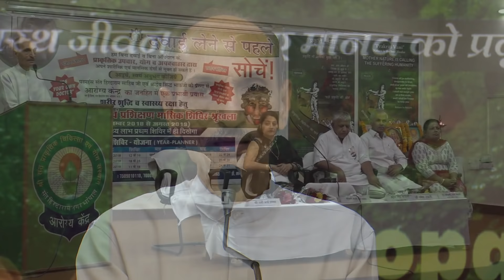Let Food Be Your Medicine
A "Monthly Detox Camp" is organised 12 months round the year at Arogya Kendra, Bhopal where through "Drugless therapies" and "Lifestyle Modifications" various diseases are managed.

दैनिक दिनचर्या कैसी होनी चाहिए ? II Daily Routine II Dr. Gulab Rai Tewani

We were blessed enough this time to have the pious presence of legendary Naturopaths with over 38 years of experience in the field, “Shri Vardi Bhai Thakkar ji” and “Mrs Dharti Behen Ji”. In this video they share their own encounters with life threatening diseases like duodenal ulcers, inability to walk due to fractures and knee pain and how they overcame them purely with “Raw Diet” and “Naturopathic Therapies”. Watch them explain how Naturopathy is the only way to avoid surgeries and the heavy burden of drugs, only at Monthly Detox Camp which was organised at Arogya Kendra, Bhopal from 23rd October to 30th October 2018.

Next Upcoming Camp From 15th November to 22nd November 2018

Address:

Shri Sant Prakrutik Chikitsa Evam Yog Sansthan, One Tree Hill, Near Bairagarh Govt. Girls School, Sant Hirdaram Nagar, Bhopal -462030